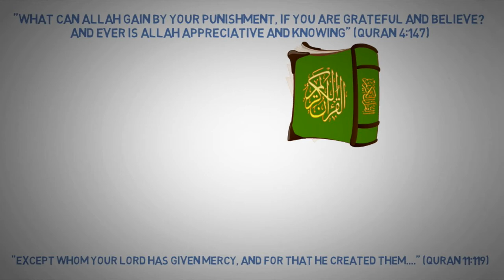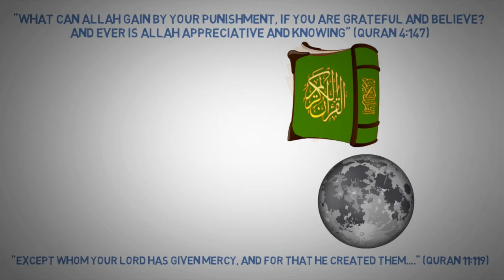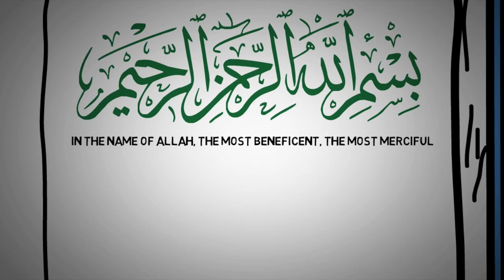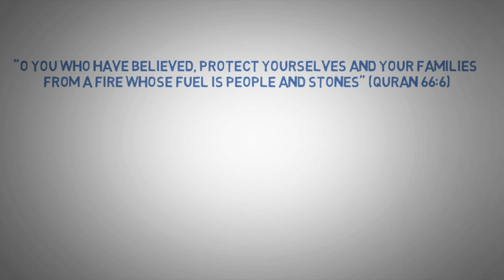Why Did GOD Create HELL? Does GOD Want to Punish People in the HELLFIRE?